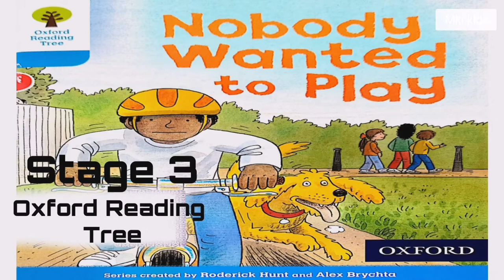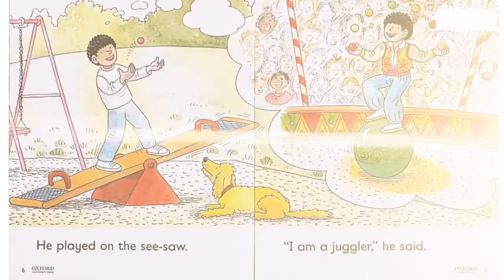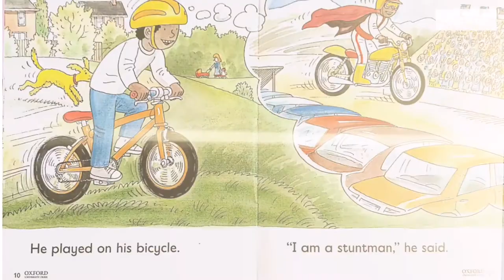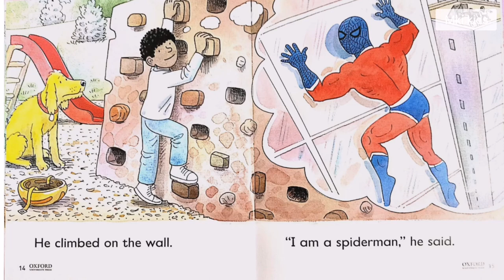Nobody wanted to play | Oxford Reading tree Stage 3 | Ort Reader | Biff Chip and Kipper Stories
Written by Roderick Hunt
Illustrated by Alex Brychta
This story is about Wilf when nobody is playing with him and he plays on his own and enjoys it more.

DURING READING
Enjoy the story together.
If your child needs support to read the
words:
• Ask your child to point from left to right under each word whilst reading.
• Model how to sound out and blend new words if necessary.
• If a word is still too tricky, simply say the whole word for your child.
• Use the pictures to talk about the
story and learn the meaning of new words.

About the words in this book
• Your child should be able to sound
out and blend some words, which
may include:
park on am his
up
• Some words may be more challenging.
Encourage or model blending, then
read the words below to your child
if necessary
he
 was
played
 spaceman
spiderman
 stuntman
juggler
cowboy
bicycle
 fireman

Welcome to MKi kids Vids.